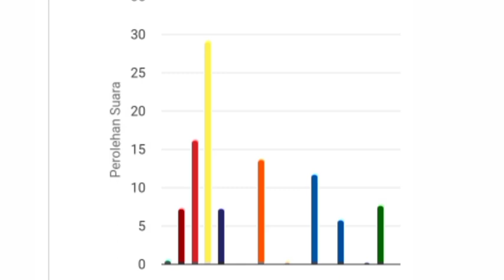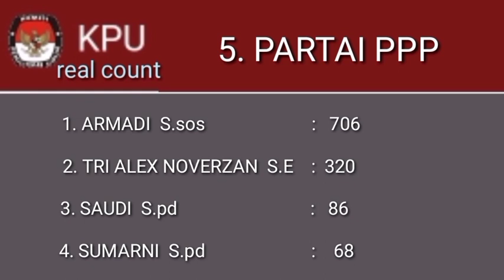perolehan jumlah suara calon legislatif DPRD kota sungai penuh dapil 2 tahun 2024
inilah jumlah perolehan suara partai dan perolehan suara calon legislatif untuk dprd kota sungai penuh dapil 2 tahun 2024